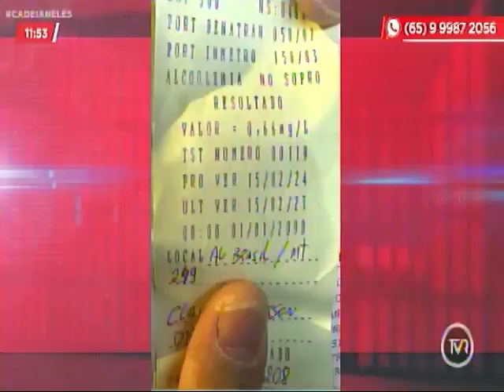Motorista é preso por embriaguez após acidente na MT-249